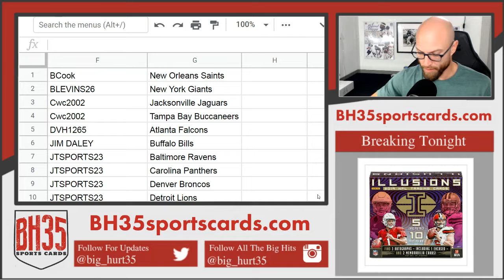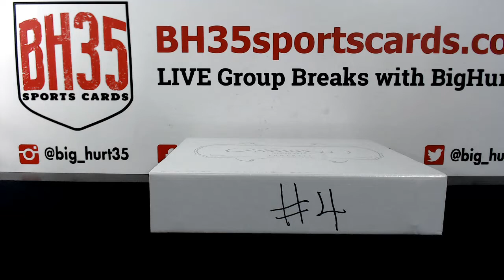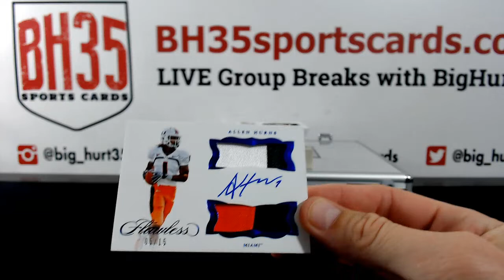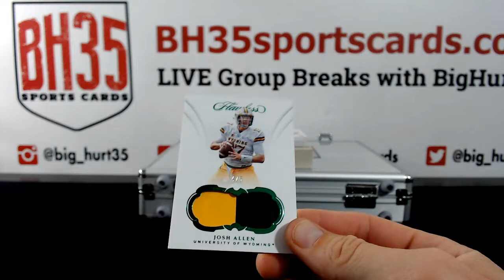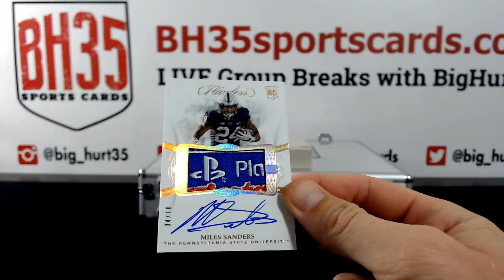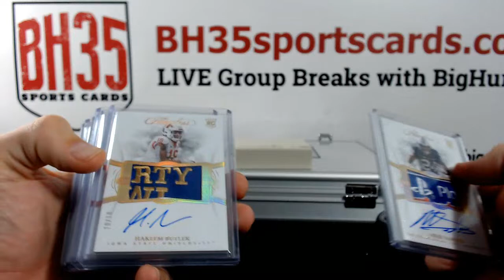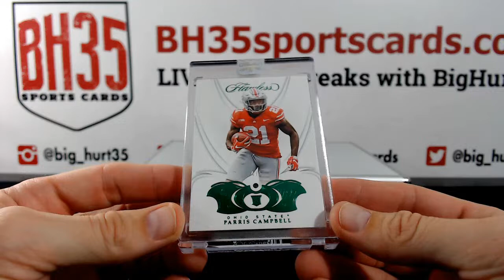2019 Panini Flawless Collegiate Football 1 Box Break #4 Pick Your Teams